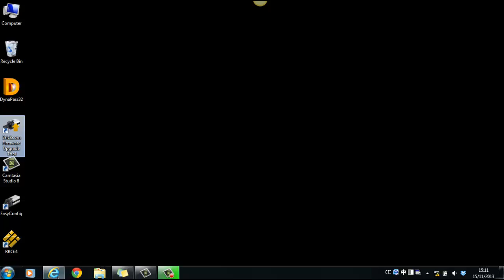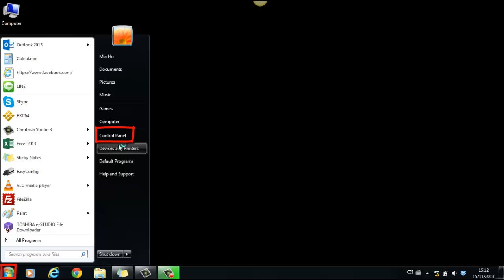Brickcom 2-minute tutorial---Why can't I see the image of my camera on IE [Full HD 1080P]